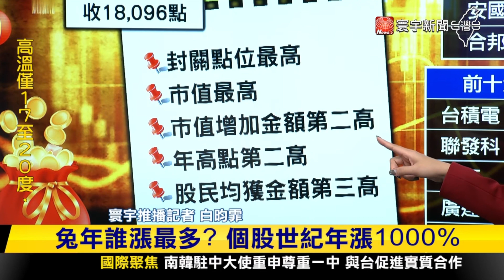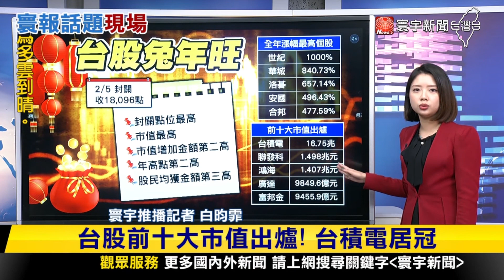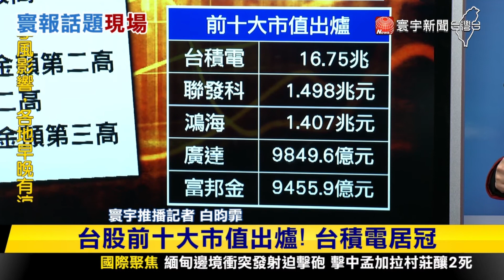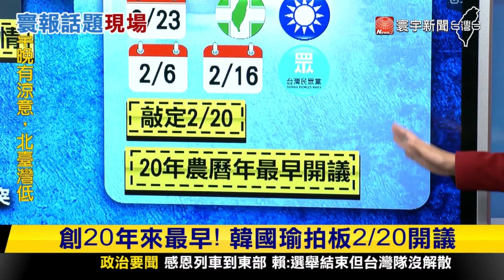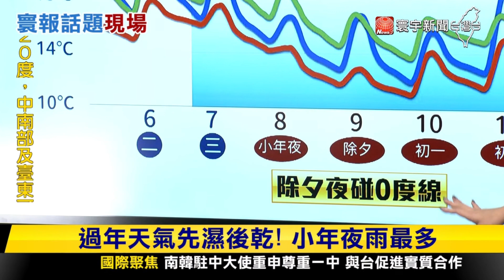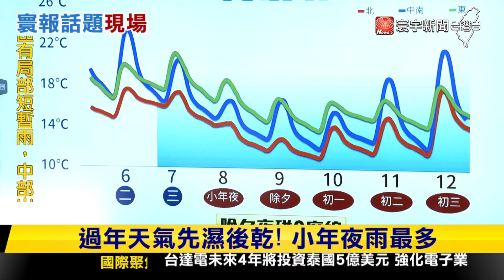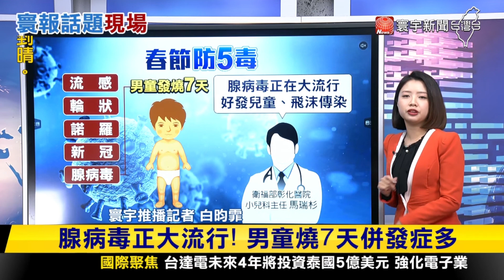【昀霏推播】快搶大紅包！威力彩2/8獎金上看3.1億元 寰報推播 20240206｜寰宇新聞